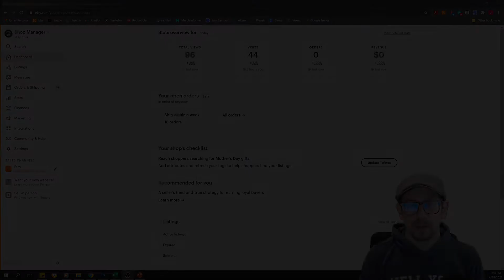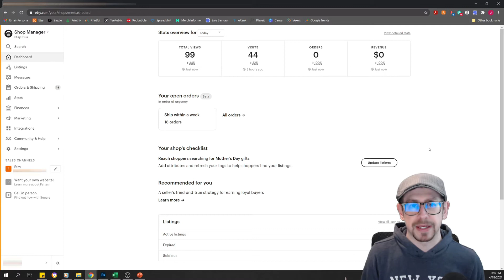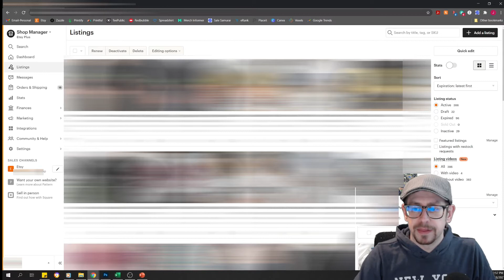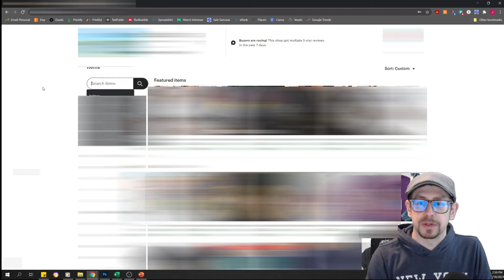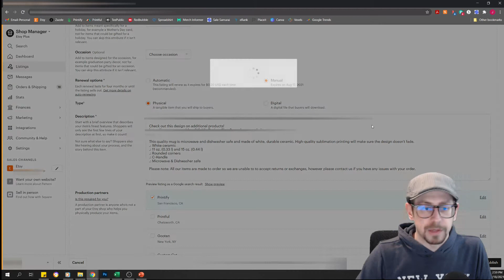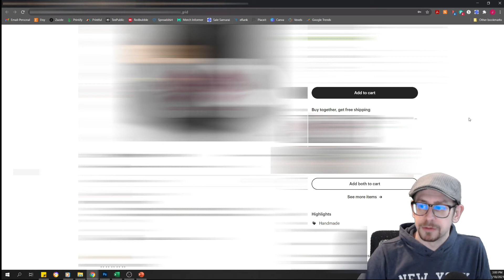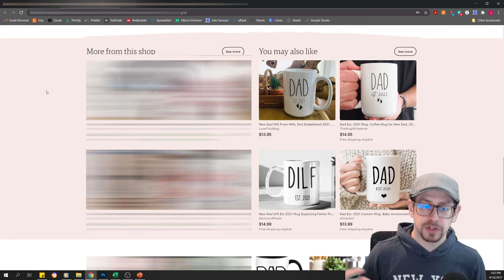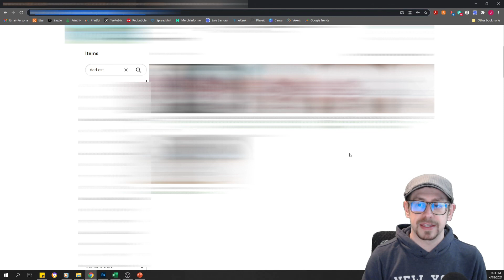Promote Multiple Etsy Products in Your Listings - Tutorial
Want to easily show potential customers all the Etsy products you offer with the same design? We'll talk through how to add a link to your Etsy listings that shows more than just one product (sorry for all the blurring, hopefully you can still see what I'm doing!).